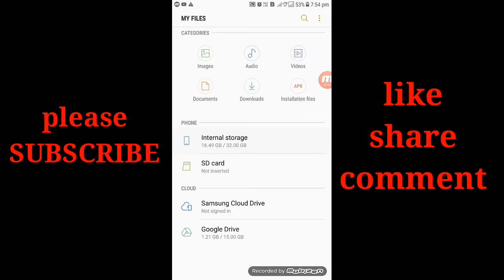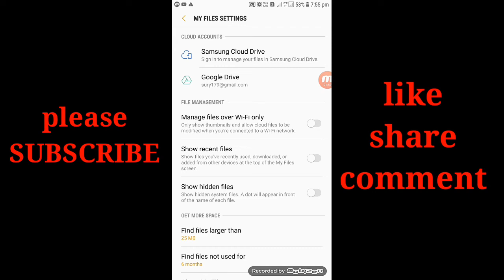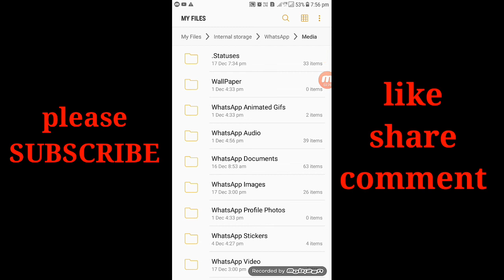Whatsapp లో status ని ఏలా download చెయ్యాలి